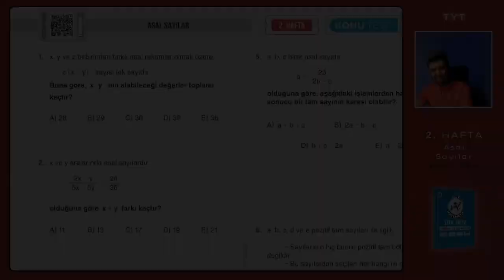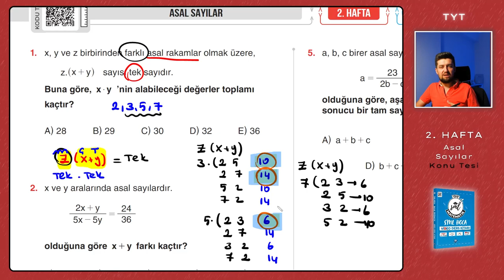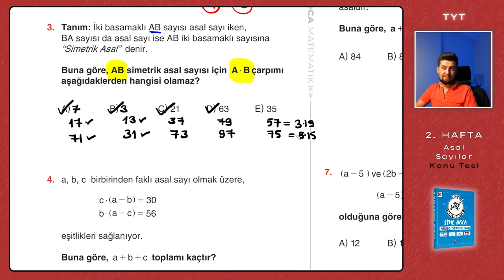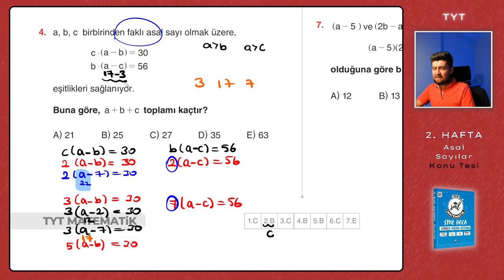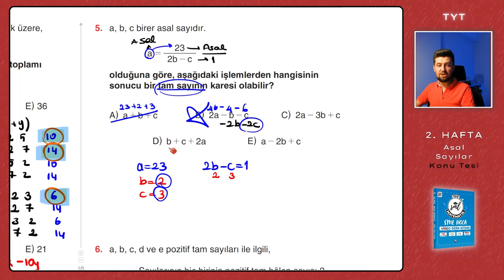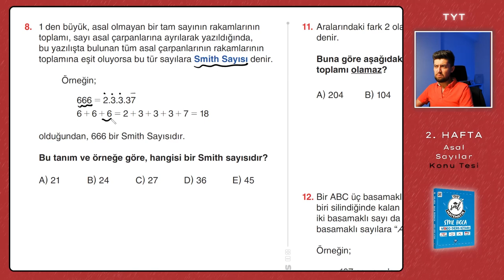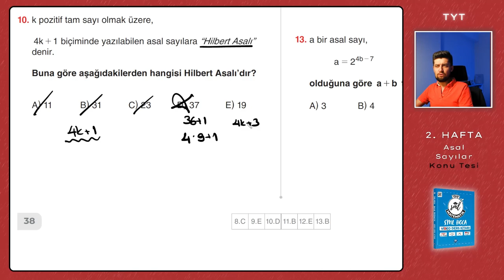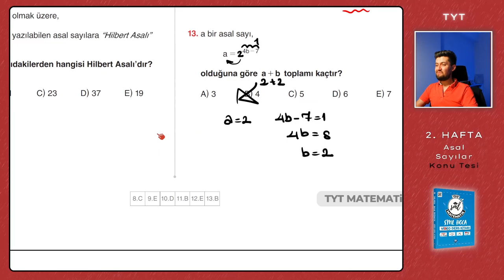TYT Matematik 2023 | Asal Sayılar Konu Testi | 2. Hafta